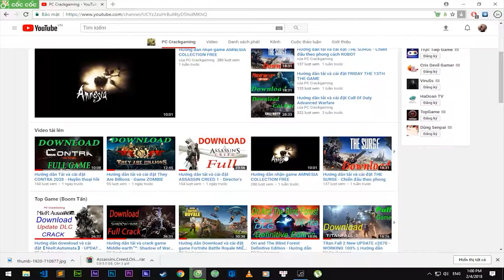Tải và cài đặt Halo Wars - Definitive Edition - Siêu phẩm Chiến thuật Thời Gian Thực